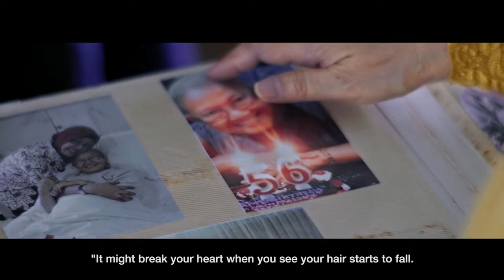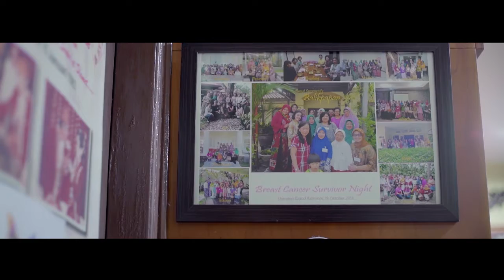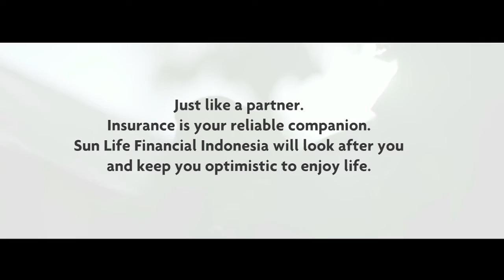SUNLIFE - Testimoni Bu Nani BPP